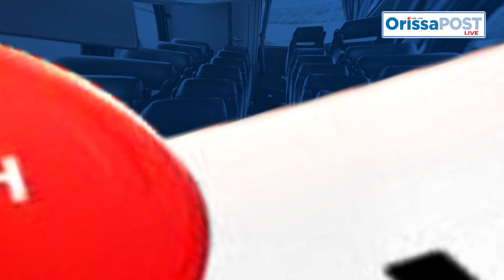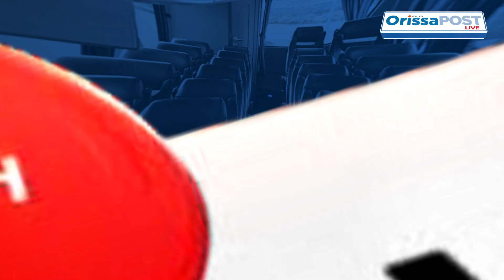ODISHA GOVT. MANDATES VLTD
Vehicle location tracking device and panic buttons have been made mandatory in specified vehicles in Odisha except for two-wheelers, rickshaws and three-wheelers, a detailed notification released by State Transport Authority informed Tuesday.